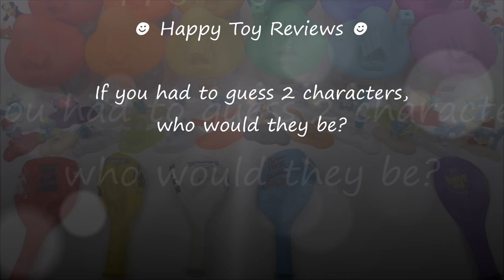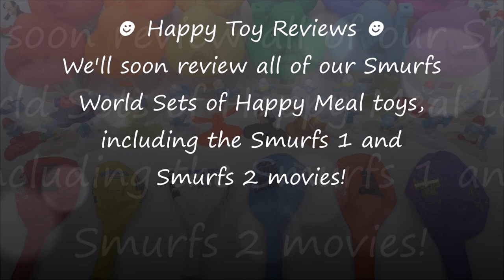2017 McDONALD'S SMURFS HAPPY MEAL TOYS BALLOONS THE LOST VILLAGE MOVIE 3 FULL WORLD SET COLLECTION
Here at Happy Toy Reviews, we review the next new 2017 McDonald's Smurfs Happy Meal toys balloons collection. There's a full complete world set of 12 McDonalds Smurfs movie Happy Meal toys and 6 smurf happy meal balloons. The Smurfs The Lost Village movie film is also known as the Smurfs 3 movie (actually a smurf reboot movie). The McDonalds Smurfs Happy Meal toys will be available at McDonald's restaurants in March and April 2017. We've already done the unboxing of the McDonalds Smurf Happy Meal toys collection & review them unboxed. The Smurfs toys will be available in Europe (UK, Germany, Austria, Spain, etc), Australia, USA, Canada, Latin America (Brazil & Mexico), Asia (China, Philippines, Thailand) and many other countries and hopefully will be available worldwide before 2018. The US Smurfs Happy Meal toys will also have the new free McPlay App toy scan to get a free game.

We can't wait to see all the Smurfs film movie trailers and the Smurfs Happy Meal toys commercials. Smurfs the lost village toys are known worldwide as smurfi los pitufos cajita feliz juguetes la aldea escondida pelicula in Mexico and os smurfs e a vila perdida estrumpfes mclanche feliz brinquedos in Brazil, les schtroumpfs le village perdu schlümpf mc donald's die schlümpfe de smurfen smerfy smurfai and many other smurf names! The Smurfs are by Peyo from Belgium and Lafig. The Smurfs movie is by Sony Pictures Animation & Columbia Pictures and the release date is April 7, 2017. The next McDonald's US Happy Meal toys will be the Super Mario Happy Meal toys! (UK is NERF)

&list=PL7VRD6Bu741gvr3REF6Y6fCqVvTGFfvMq